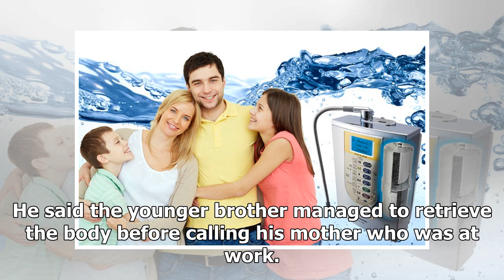Schoolboy found hanged after scolding for playing truant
The bedroom where the schoolboy’s body was found. KOTA KINABALU: A 15-year-old boy was found hanged ...